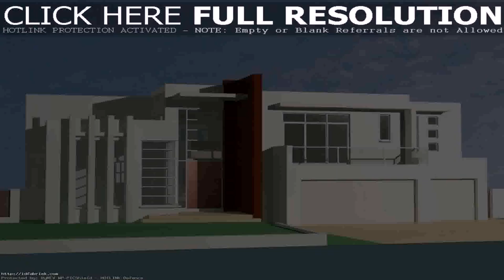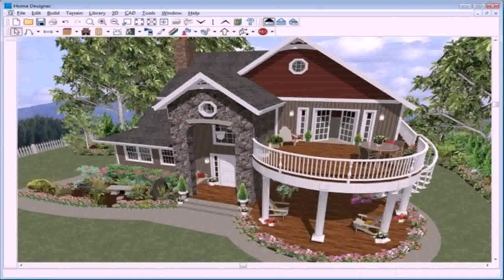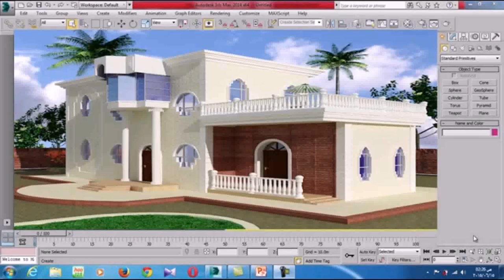3d Exterior Design Of House - Gif Maker DaddyGif.com (see description)